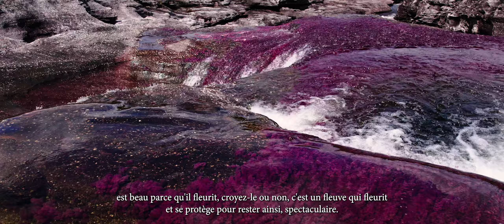Visitez la Colombie, le pays de la beauté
La Colombie offre de magnifiques paysages qui vous promettent des expériences passionnantes à travers notre cuisine, notre faune diversifiée, nos cultures et nos habitants. Découvrez la Colombie, #TheCountryOfBeauty

Crédits :

Les vidéos contiennent des images provenant des archives de Señal Memoria de RTVC.
Les images sont extraites du film "Colombia Magia Salvaje", produit par Grupo Éxito, Ecoplanet et OTF.
Remerciements à la Fondation Ecoplanet.